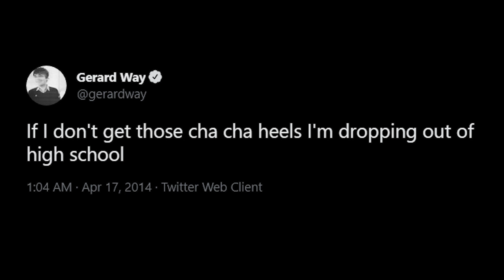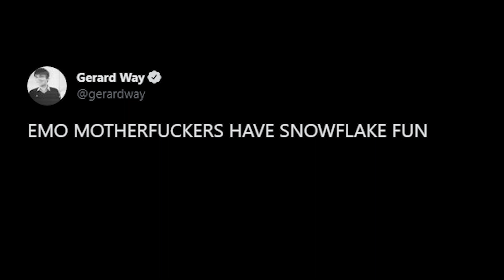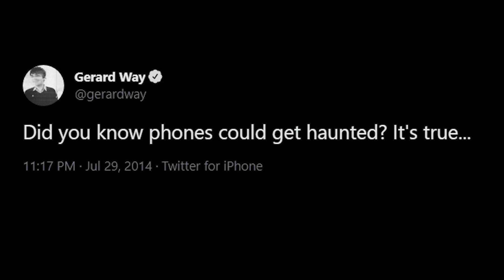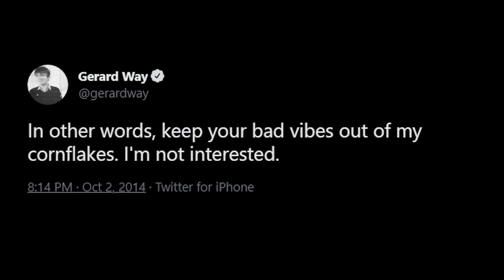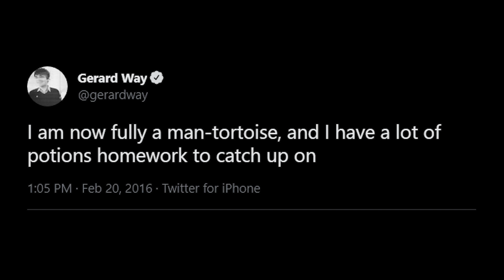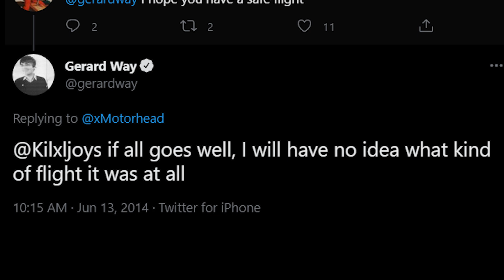weird gerard way tweets...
WOOH!!! FINALLY IT'S DONE!
My emo heart is so happy!

Shout out to Nate for his help!